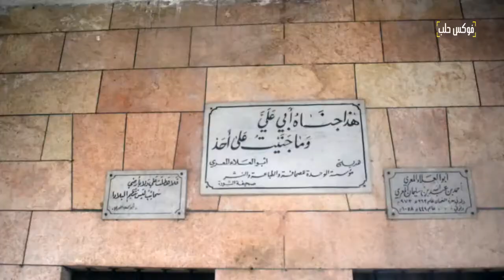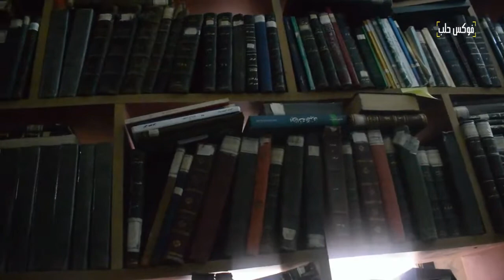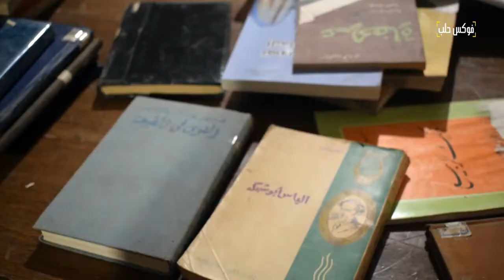عودة مركز أبو العلاء المعري الثقافي في معرة النعمان إلى الحياة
قِفْ بالمعَرَّةِ وامسَحْ خَدَّها التَّرِبا واستَوحِ مَنْ طَوَّقَ الدُّنيا بما وَهَبا
قالها الجواهري في رثاء من ملأ الدنيا بحكمته وخياله ولزومياته، ليرتبط اسمه بالمعرة التي فاقها شهرة، واستندت على إرثه وحكاياته.
أمام المركز الثقافي الذي أعيد تأهيله وافتتاحه أواسط العام 2014، والذي حمل اسم أبي العلاء المعري تقابلك قنطرة ترتكز على عمودين من الحجر، تليها باحة مكشوفة يتوسطها قبر ضم رفات شاعرنا، وتستقبلك عبارته الأشهر "هذا جناه أبي علي وما جنيت على أحد".
المركز الذي شهد تقلبات كثيرة من دار للثقافة في العام 1944، إلى مركز ثقافي وباقتراح من الدكتور طه حسين في العام 1960، ليضم في خزائنه الخشبية آلاف الكتب والمجلات الأدبية والعلمية، ليسحب البساط من تحته في العام 2008، ومع تأسيس المركز الثقافي الجديد في المدينة، لتستند على جدران دار أبي العلاء عربات الخضار، ويسكنها الإهمال والأعشاب الضارة، وكأن لسان حاله يقول: وللكآبةِ ألوانٌ ، وأفجعُها أنْ تُبصرَ الفيلسوفَ الحُرَّ مكتئِبا
تعرضت دار أبي العلاء للقصف خلال الثورة السورية لثلاث مرات، قبل أن يعيد بعض أهالي المدينة للشيخ هيبته وللدار مكانها ومكانتها.
آلاف الكتب التي نجت من السرقة، بعد أن حول جنود الأسد المركز الثقافي إلى ثكنة عسكرية، عادت لتصطف على الرفوف الخشبية، وبين أيدي القراء والباحثين، في الوقت الذي عاد لأبي العلاء زواره وطقوسه، من ندوات ومحاضرات وأمسيات.